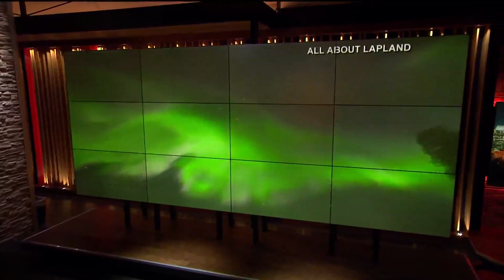Here's what makes up the Northern lights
This is what we see when atoms are energized as they collide with the atmosphere and are affected by lines of magnetic force.

11Alive is Where Atlanta Speaks. We believe that news shouldn’t be a one-way conversation, but a dialogue with you. Join in, share your thoughts and connect with new perspectives.